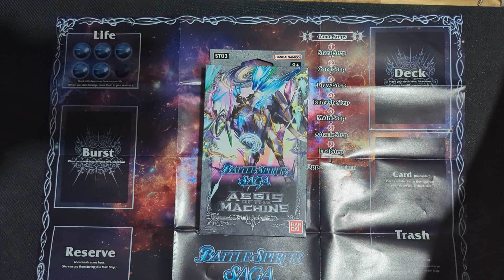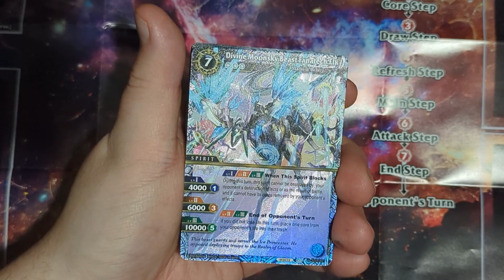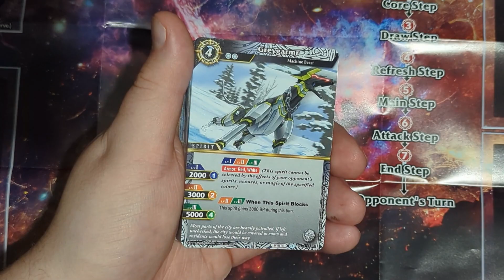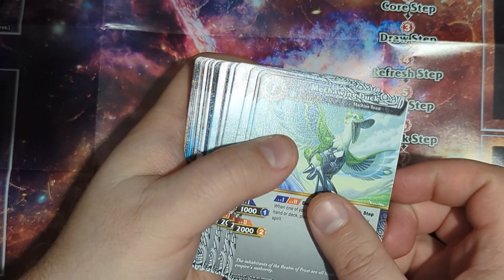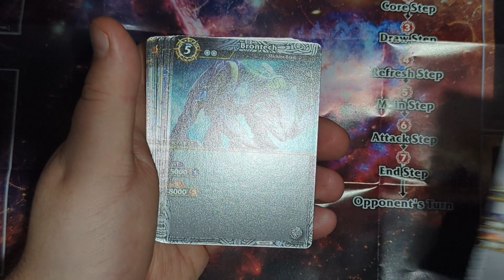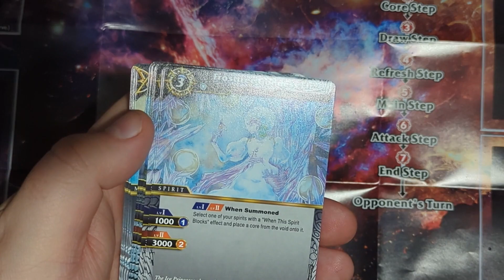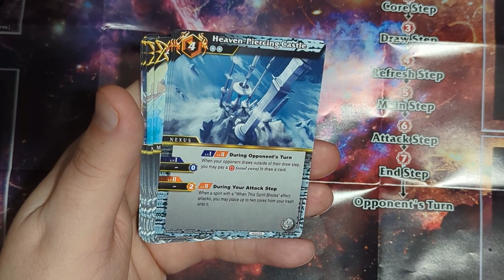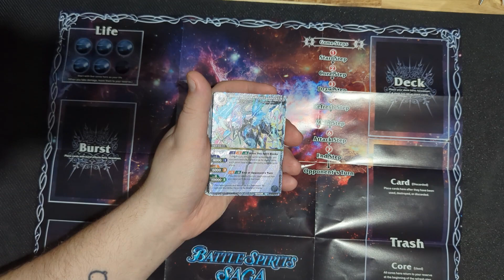Opening the Aegis of the Machine! - Battle Spirits Saga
In today's video we open the Aegis of the Machine starter deck from the new card game Battle Spirits Saga!

We hope to bring you new content each week, featuring fun deck battles, new card coverage and deck reviews!